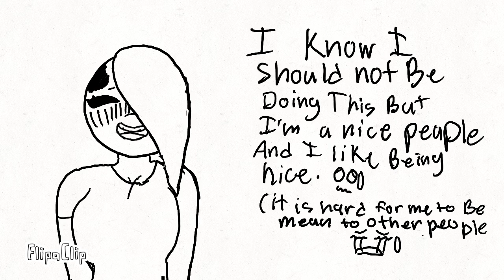Bloom meme (critical kinda a gift)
FlipaClip - Bloom meme
I know you most of you guys are not going to agree with meb but I do think that critical should have ONE more chance (in my head). I know you guys have given him so many chances but I know I get it hes weird but deeeeeeep down in my heart he should have ONE more chance. ( Yes, I know it is late for this by the way )( I just want to give him a chance myself) And i did not trace anything, all I did was look at his picture and try to make them look like the ones he made then my version. Thank you i hope you liked the video. Sorry for me talking to much.